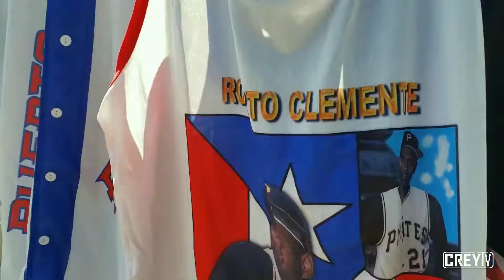One Day In Puerto Rico Festival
A day well spent in Puerto Rico through the annual cultural festivities!